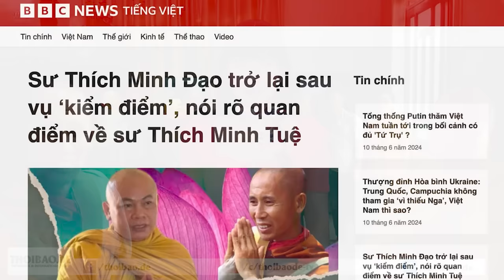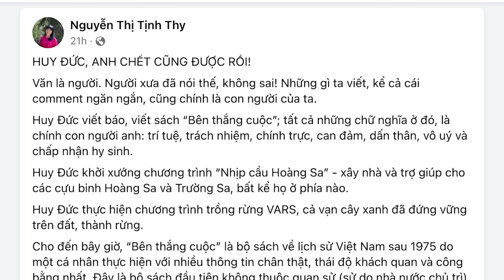Sư Thích Minh Đạo: Sư Minh Tuệ là “pháp bảo của nhà Phật”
Sau một thời gian ẩn tu, sư Thích Minh Đạo xuất hiện trong 1 video dài 10’, nói về sư Thích Minh Tuệ, và cho rằng, trường hợp sư Thích Minh Tuệ là “rất quý giá”, cần giữ gìn như một “pháp bảo của nhà Phật”.